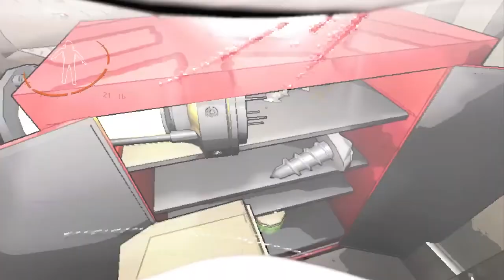MOST VALUABLE EMPLOYEE'S IN LETHAL COMPANY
The boy's get sent out to do what they do best. Run from monsters, pickup radioactive materials, and turn into macabre arts and crafts. We hit the griddy alot and sing the stupid rizzler song forgive us.

Follow Jackpot and Haystation on Twitch! (Idk if they have any other socials)